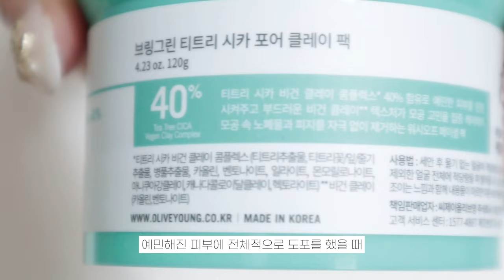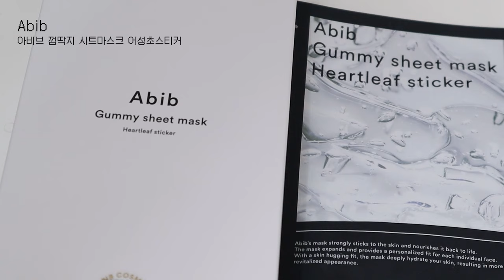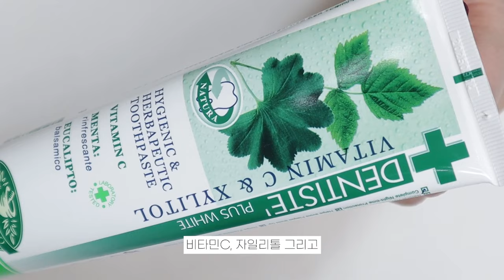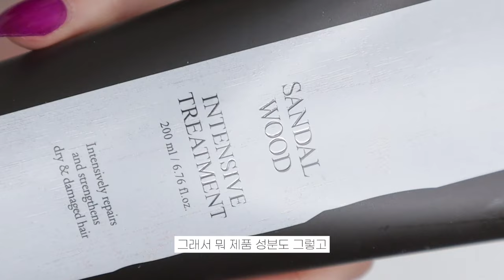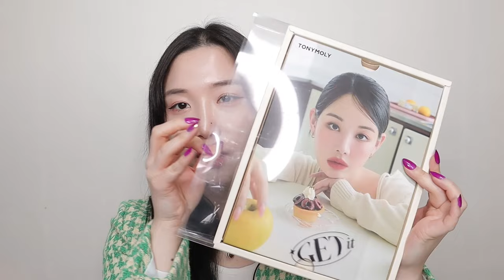올리브영 세일 추천템💚 | 당장 달려가서 쟁이자🏃‍♀️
| 𝙥𝙧𝙤𝙙𝙪𝙘𝙩 |

에센허브 티트리 100 오일
🎁 3월 올영세일 할인가 (3/2~3/8) 19,800원 → 13,300원

리쥬란 힐러 턴오버 앰플 듀얼 이펙트
🎁 3월 올영세일 할인가 (3/2~3/8)
턴오버 듀얼 이펙트 앰플 30ml 마스크 기획세트 (듀얼이펙트 30ml + 스킨 프로텍션 마스크 1매) → 36,400원

🎁 브링그린 티트리 시카 포어팩

🎁 아비브 껌딱지 시트카스크 어성초스티커

BRTC 마일드 선 크림
🎁 3월 올영세일 할인가 (3/2~3/8) : 15,680 (44% 세일)
3/6 올영세일 오특 할인가 : 14,400 (48% 세일)

덴티스테 플러스화이트 치약 튜브
🎁 올리브영 단독 특가 (3/2~3/8)

롱테이크 샌달우드 인텐시브 트리트먼트
🎁 올리브영 단독 혜택 200ml+100ml 기획 (샌달우드/블랙티앤피그) 2종 택1
올리브영 한정 기획 세트 24,000원 → 19,900원

토니모리 겟잇틴트 워터풀 버터
🎁 3월 올영 세일 기간 (3/2~3/8) 16,000원 → 14,400원 (10% 할인)

🎁 파넬 시카마누 세럼 쿠션 21호

🎁 퓌 쿠션 글래스 01페어글래스

🎁 웨이크메이크 리얼 애쉬브러쉬라이너 01애쉬블랙

| 𝙛𝙤𝙡𝙡𝙤𝙬 𝙢𝙚 |